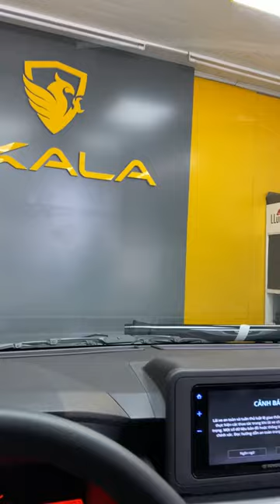Film cách nhiệt khôg chỉ chống nóng mà còn là màn che cho bác nào thích riêng tư | AKALA THÁI NGUYÊN